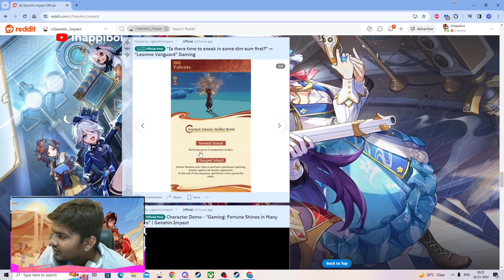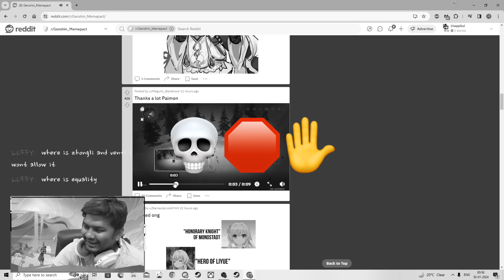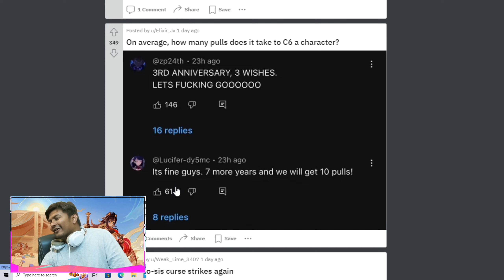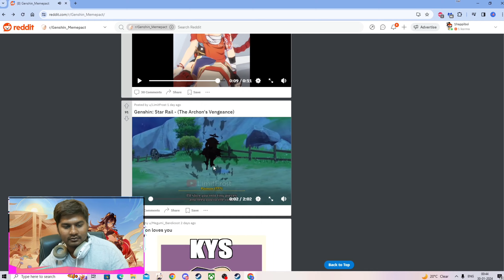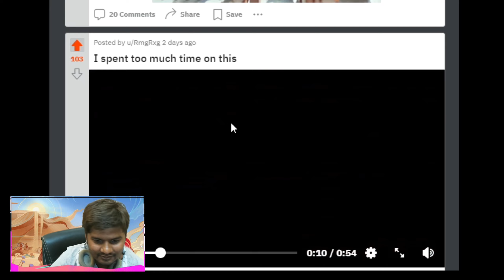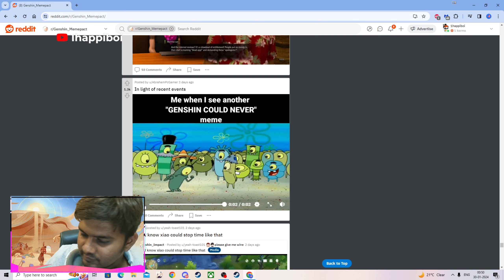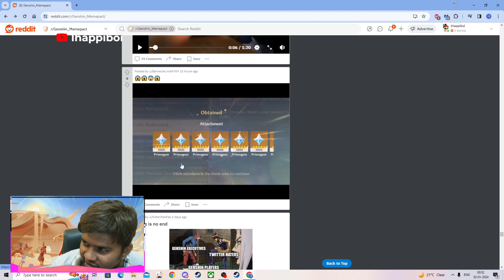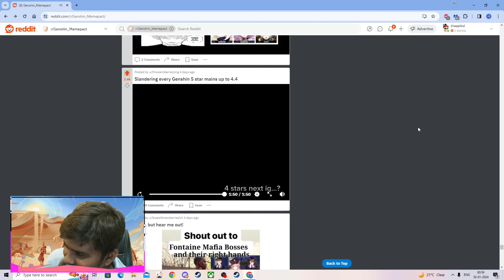DOING A GENSHIN REDDIT MEME VIDEO BECAUSE MY TIMING IS ALWAYS ON POINT BRO..FR FR...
TOTALLY AM NOT LATE WITH THIS VIDEO
TOTALLY BRO
YOU JUST ARE THINKING TOO MUCH BRO FR FR